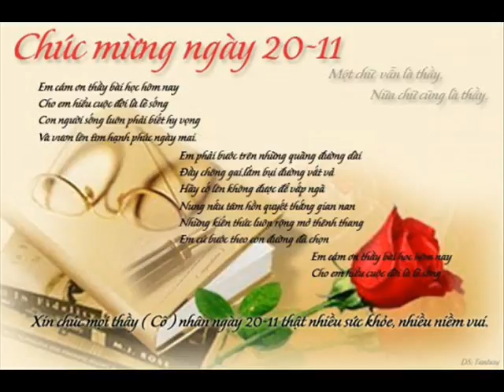OTO 9704366812029033 52